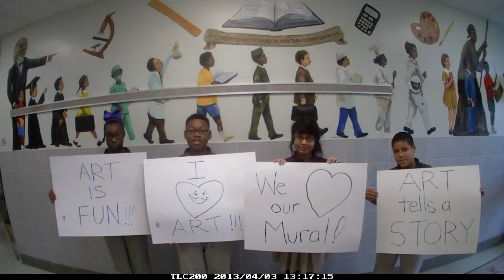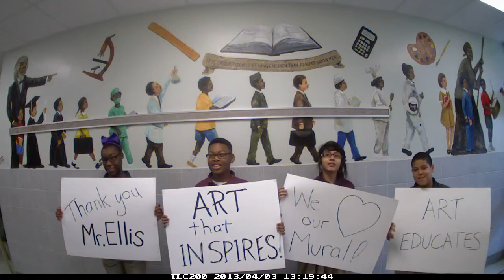Childrens School Mural by T. Ellis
Famous African American Artist, Ted T. Ellis creates eductional mural that inspires students to become great. The mural illustrates the importance of education, and shows with a proper education, coupled with determination you can accomplish your dreams.